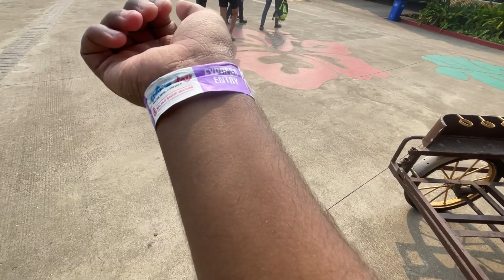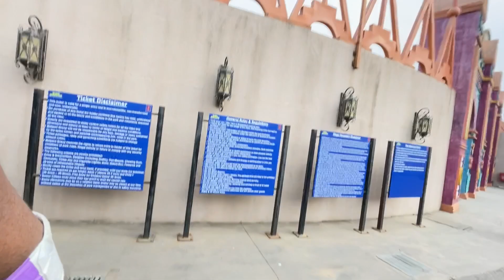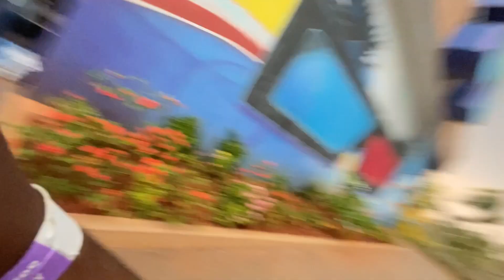EXPLORING AMUSEMENT PARK AT WET N JOY LONAVALA😍